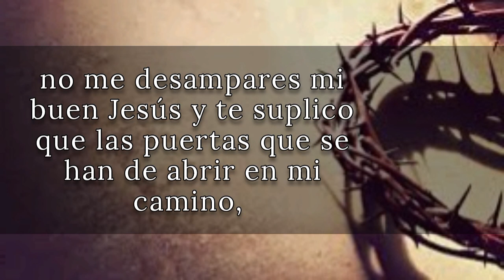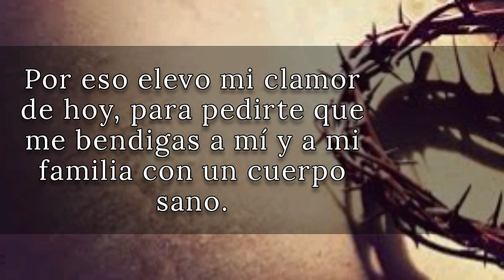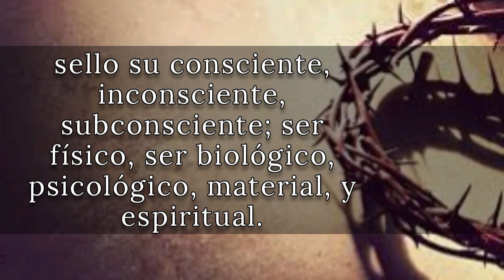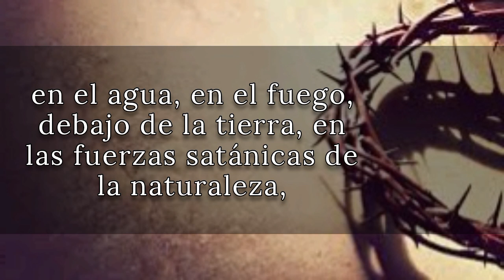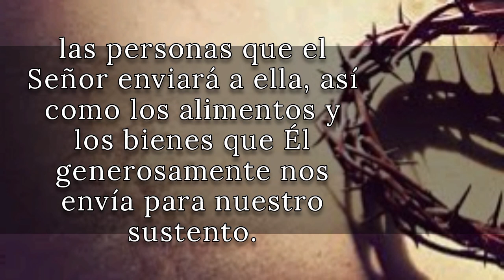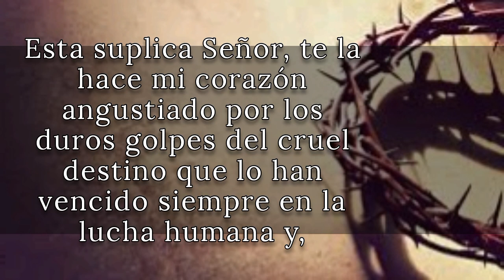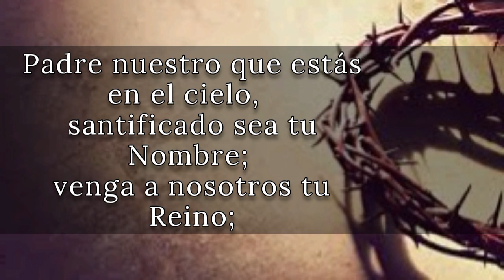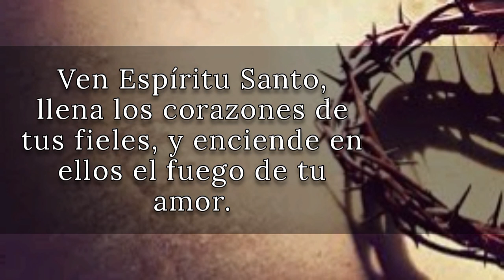ORACIÓN A LA PRECIOSÍSIMA SANGRE DE NUESTRO SEÑOR JESUCRISTO.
Bienvenido a este canal católico, donde realizamos la Oración a la Preciosísima Sangre de nuestro Señor Jesucristo, si te gusta, no olvides SUSCRIBIRTE, DARLE LIKE y COMPARTIRLO, para que puedan llegar bendiciones a muchas más personas, Dios te bendiga y la Virgen Santísima interceda por todas nuestras intenciones, que tengas un día lleno de bendiciones.